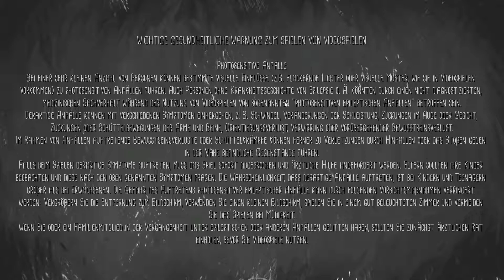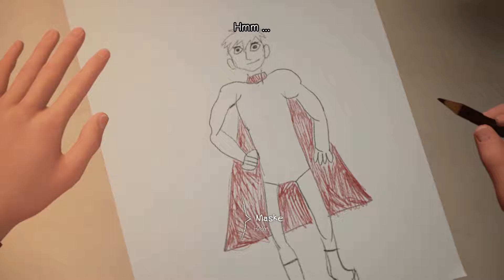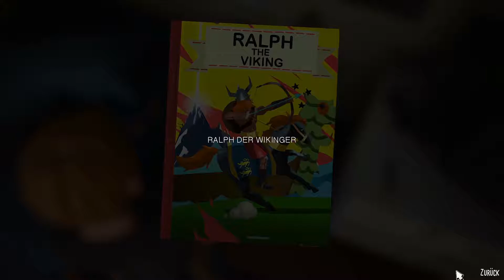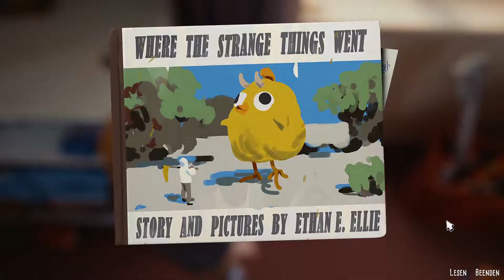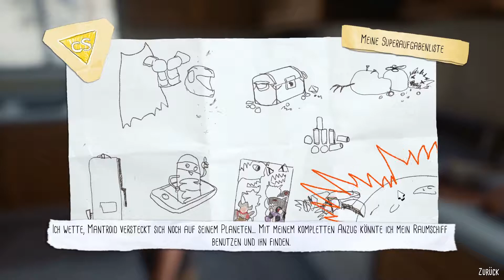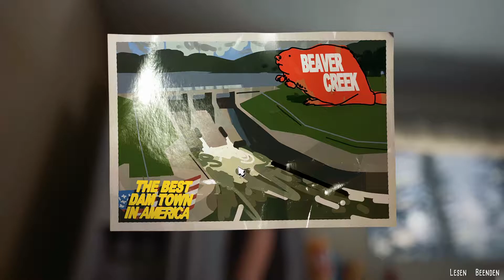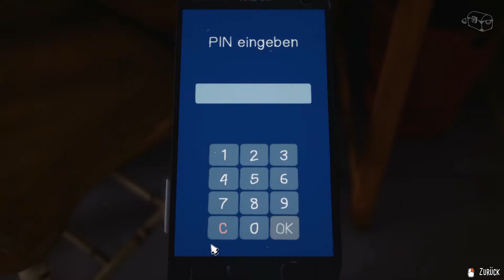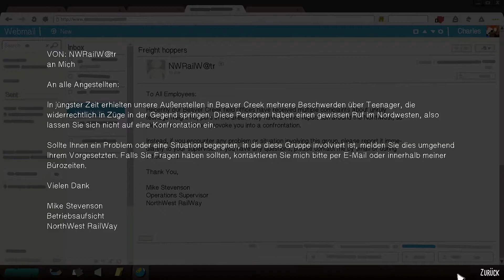Lets Play Captain Spirit | #001 | Atemberaubende Abenteuer | Sanguinoth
Moin Moin liebe Leute

Lets Plays mit Herz und Seele
Lore mit viel Recherche und Liebe

Ich hoffe ihr habt genauso viel Spaß wie ich und wenn ihr bock habt teilt den kram, liked es und so weiter und so fort!

Also viel Spaß, bis dahin, gehabt euch wohl und haut rein!

Auch VLOGs wirds geben und alle son tüdelkram!